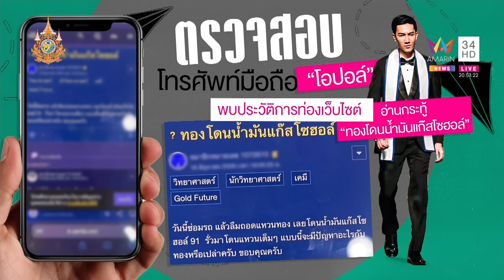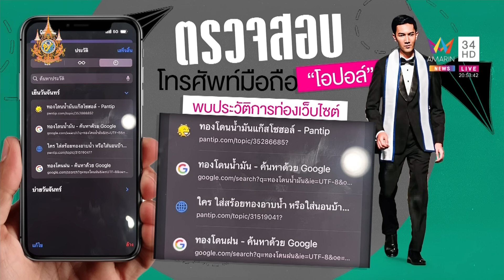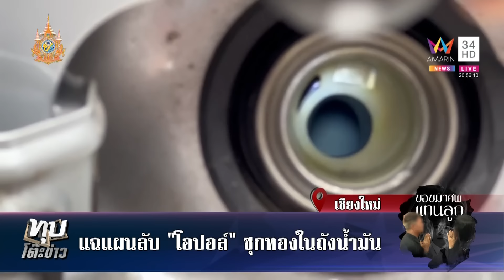นาทีงัดฝ้าค้นของกลาง "โอปอล์" ฆาตกรเหี้ยม ผงะแผนลับซุกทองถังน้ำมัน? | ทุบโต๊ะข่าว | 11/7/67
นาทีงัดฝ้าค้นของกลาง "โอปอล์" ฆาตกรเหี้ยม ผงะแผนลับซุกทองถังน้ำมัน?

เชียงใหม่ - คืบหน้ากรณี ฆ่าไรเดอร์ ชิงรถ บุกเดี่ยวชิงทอง ล่าสุดวันนี้ที่ สภ.แม่ปิง มีการค้นรถของผู้ต้องหา หลังพบข้อมูลเกี่ยวกับเรื่อง ทองโดนน้ำมันแก๊สโซฮอล์จะเป็นอย่างไร? ที่ผู้ต้องหาค้นหาเอาไว้ในโทรศัพท์มือถือ